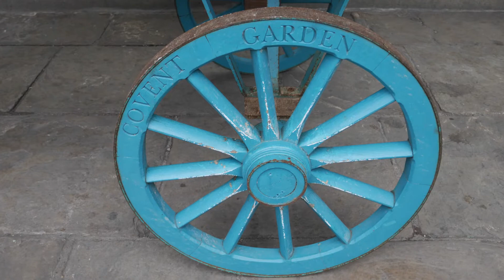What is the world?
Buddhist discussion on the Buddhist view of the world with Sujin Boriharnwanaket. Recorded on 28/05/22. The full version can be obtained at the following

Pictures: Covent Garden, London by Alan Weller